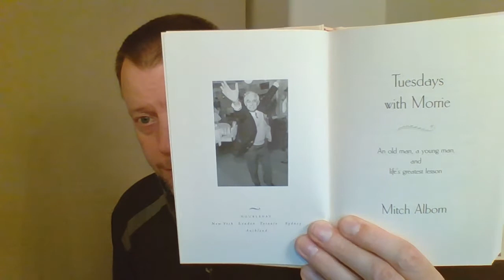ASMR Reading & Drinking | Chs 1 & 2 Tuesdays With Morrie - Mitch Albom | Shieldaig 12 Year Speyside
Lessons from Chapters 1 and 2:
- Never underestimate the life-long impact your words and actions can have on another person; teachers (institutional and professional, alike) are reminded of this often.
- Dance like nobody's watching. Literally. Even when dozens of people are watching.
- We all die, and it's okay to talk about it.
- Don't leave the most important things unsaid.

A wonderful and wildly popular book about "Life's Greatest Lesson," TuesdaysWithMorrie is the best-selling chronicle of author MitchAlbom 's reconnection with his college professor and mentor during the last months of Morrie's life. Take this touching journey with me while we learn together from a sage who had a zest for life that few of us have the guts to put on display. Albom recognized this, connected with Morrie in a deeply personal way, and documented the older man's lessons as a gift to the world.

I recently discovered what author Mitch Albom has been up to over the past 20 years since writing Tuesdays with Morrie, and I have to say I was incredibly touched. This 8 minute piece from CBS Sunday Morning, which aired in 2014, does a pretty good job of profiling a guy who is walking the talk.

ASMR Leadership features only spoken word and whispered reading techniques, page turning, and mouth sounds. As well as a fair amount of consumption of adult beverages.

Tonight I pop a new bottle of Shieldaig 12-year. Delicate, lightly spiced, with a hint of smoke and oak, this Speyside single malt scotch is well balanced and dangerously drinkable, so enjoy responsibly!

I'm just a guy puttin' stuff out into the world, so please be kind. Would you like your favorite personal development book read to you on my channel?